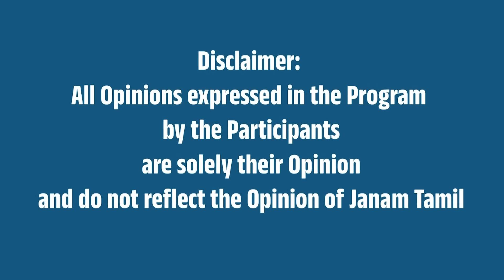"அண்ணாமலை 'தில்' யாருக்கு வரும் !" - சேலம் மக்கள் கருத்து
A video of Public Bytes on BJP Leader Annamalai's Padayatra "En Mann En Makkal" from Salem.